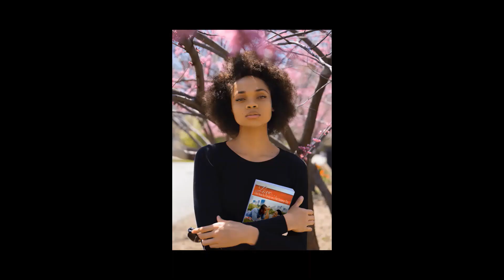Jennifer Bonjean on Double Duty as Lawsuits Move Forward